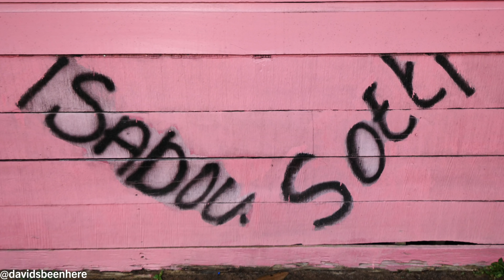AMAZON FOOD in Suriname + Island Hotel Tour & Caimans | Isadou Island, Suriname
My epic travels through Suriname continued after I arrived on Isadou Island, where I tried some delicious Amazonian food, took a tour of the island and hotel, and got to see some of the local wildlife! Come along with me as my Surinamese adventures in the Amazon continue!

Isadou Island is located about five hours south of the capital of Paramaribo. It’s a resort island in the middle of the Suriname River. It’s extremely beautiful and kind of reminded me of my time in the San Blas Islands in Panama. There are 28 bungalows on the island. Three of them have two beds, while the others have four beds. You can also eat there and even take a bath in the river!

My afternoon on the island began with me giving a tour of my bungalow. The toilet, sink, and shower are right there as soon as you enter! Past them is a room with two beds with mosquito netting over them. There’s a small terrace with a couple of chairs and a hammock outside, which looks out at the river!

Then I went to get some lunch with my friend and guide Imro from Jenny Tours. Lunch consisted of rice, green beans, some vegetables, chicken, and cucumber. The green beans were amazing! They were so tasty and earthy. The bitter melon greens was like a soupy, spicy coleslaw. The chicken was also fantastic and had a sweet and delicious, Asian-inspired marinade on it. All of the food is grown and raised locally!

Then, Imro went to go jump in the river. There’s an area with flowing water where you can avoid anaconda, caiman, and piranhas. There was a long sunshower happening, but it was OK. I debated whether I should join him! Instead, I went to an observation deck with 3 hammocks overlooking the river. This island is so sick!

At six o’clock, you put your mosquito net down over your bed. Then it was time for dinner!

On our way to dinner, Imro showed me a cacao tree and a calabash tree. It would just be the two of us because we were the only ones there. I was hoping to see some caiman at night after dinner.

We went back to the open-air dining hall, where we had some beer. I had a Guinness Foreign Extra stout. Then, a woman arrived carrying our dinner on her head!

Dinner consisted of casaba soup with rice and chicken. I’d never had it before, so I couldn’t wait to try it! It was super thick and the casaba reminded me of yuca. I think they’re the same thing! It came with a huge chili pepper. I scooped out the seeds and mixed them into the soup, which made it really spicy! The food was so good!

After dinner, we waited a bit to go out to see the caiman, which come out around 8:30 p.m. At 9 p.m., we headed out into the pitch dark. There was no light pollution, so we could see the stars really well! We headed to the boat at the dock and put spotlights on our heads.

Going out on the river was such an awesome adventure. We saw a swallow and a caiman, which disappeared right away. I could see eyes reflecting the light from my spotlight. We spotted a big caiman in the bush. We saw 3 caiman in total, including a 5-foot-long monster!

I hope you enjoyed coming with me to explore Isadou Island!